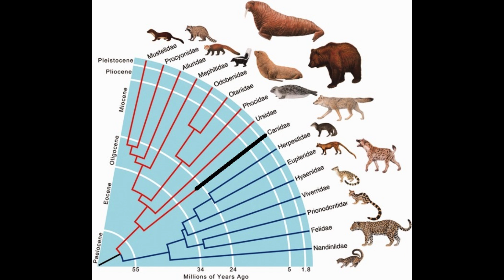Evolutionary Psychology of Cats and Dogs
Just a little "think outside the box" exercise in evolutionary biology